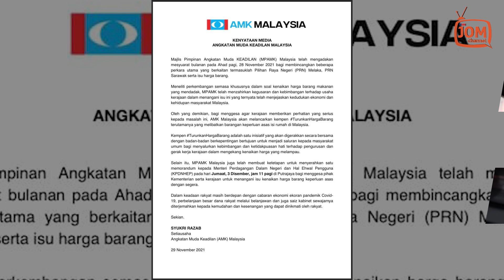29.11.2021 - FOKUS 4.45 | RAKYAT TUNTUT TURUNKAN HARGA BARANG, MENTERI MESTI BERTANGGUNGJAWAB!!!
Majlis Pimpinan Angkatan Muda KEADILAN (MPAMK) Malaysia akan menyerahkan satu memorandum kepada Menteri Perdagangan Dalam Negeri dan Hal Ehwal Pengguna (KPDNHEP) pada hari Jumaat, 3 Disember, jam 11 pagi di Putrajaya.